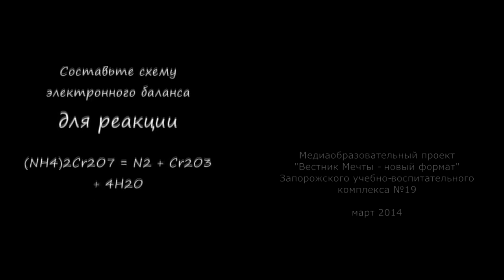Виконання практичної частини програми з хімії - Запорізька гімназія №19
Історичні кадри: Як виконувалася практична частина програми на уроках хімії в Запорізькій гімназії №19.